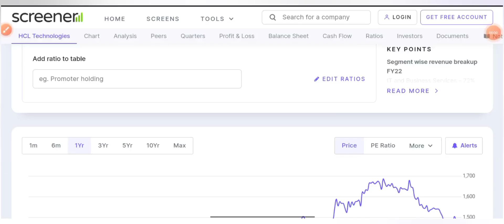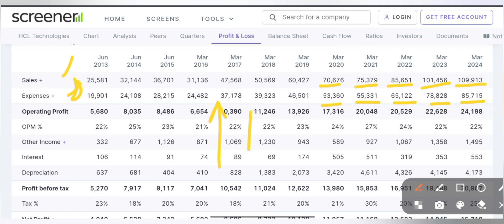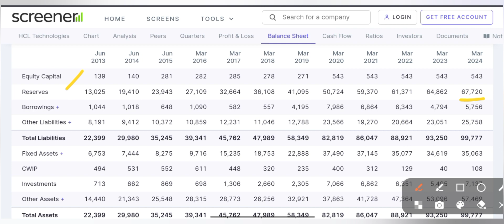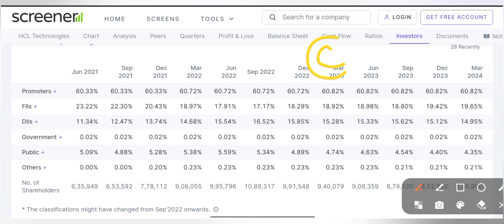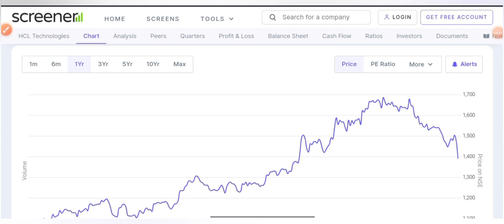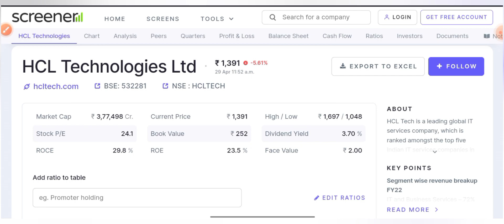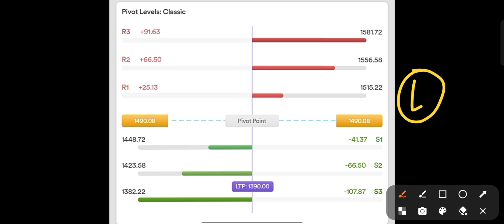Stock market discussion 🔥 শেয়ারটির সব মঞ্চ প্রস্তুত এবার শুধু এগিয়ে যাওয়ার পালা🔥 Best Stocks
Stock market discussion 🔥 শেয়ারটির সব মঞ্চ প্রস্তুত এবার শুধু এগিয়ে যাওয়ার পালা🔥 @BoseInvestment

Insightful Stock Market Discussion: Expert Analysis & Trends.

Dive deep into the world of stocks with our engaging stock market discussion! Join us as we analysis market trends, dissect key indicators, and share expert insights to help you navigate today's dynamic stock market landscape. Whether you're a seasoned investor or just starting out, our discussions provide valuable perspectives to inform your investment decisions. Stay ahead of the curve and join the conversation now.

Refferal code= ANNBS59382

👇🏽👇🏽your queries 👇🏽👇🏽
stock market discussion
stock market discussion today
stock market discussion with guru prasad
stock market trading podcast
share market discussion on clubhouse
c stock analysis
c stock
c stock announcements
d stock
stock market seminar
feds stock market
stock market wave analysis
stock market by ai
is the stock market manipulated
stock market 23 feb
m stock analysis
m stock update
share market discussion nepse update and analysis
share market discussion nepal
o stock analysis
o realty income stock
x stock analysis
08 stock market crash
share market hero zero
stock market wisdom
stock market with josh
march 8 stock market
stock market analysis books